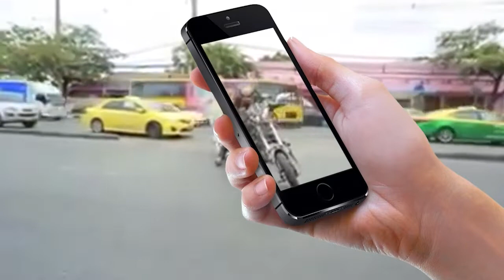set visuals by sam